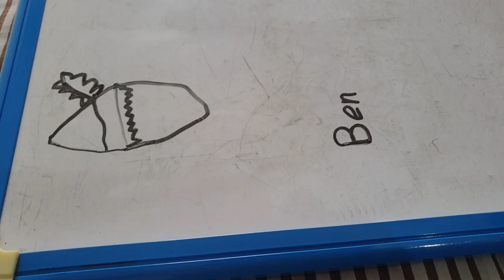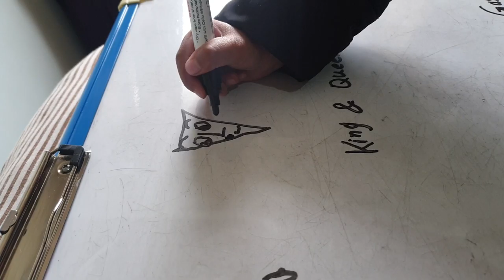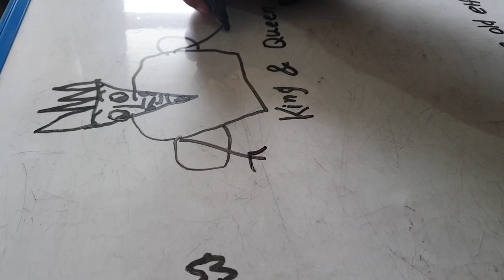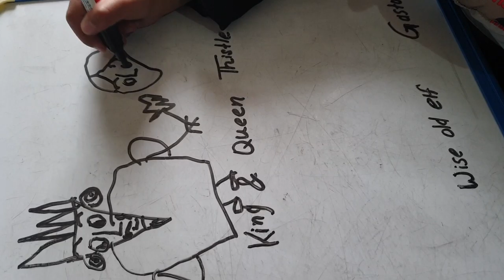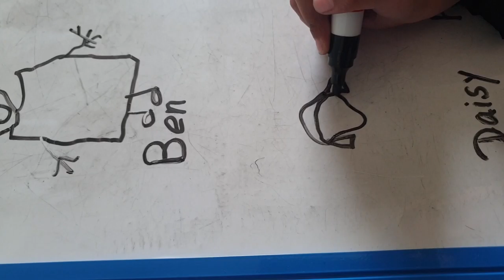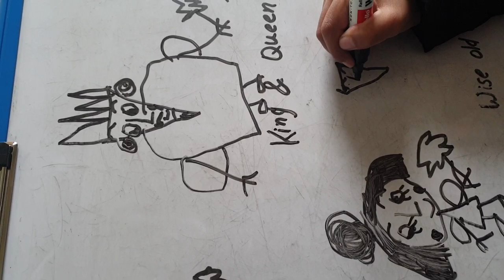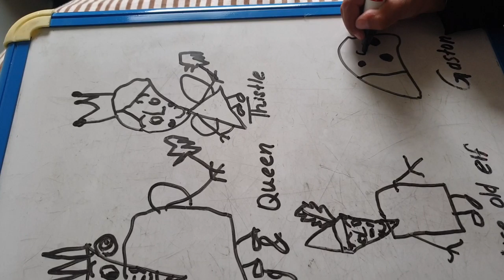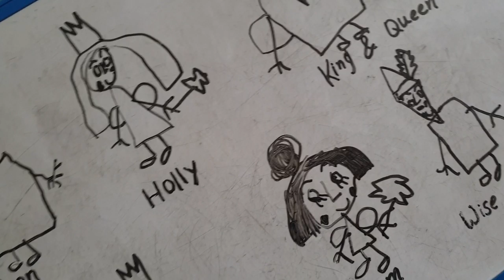Ben and holly.s little kingdom created by lily artist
king & queen thistle
daisy & poppy
naini plum
wise old elf
Gaston
Ben & holly's little kingdom ke MAIN charactors
Created by little artist
do like

Kids pari videos
Enjoy & keep smiling